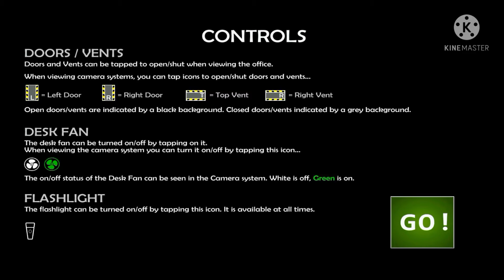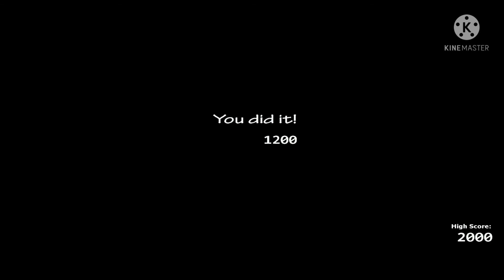UCN #2.1 FNAF 2 TOY animatronics ucn gameplay fnaf 2